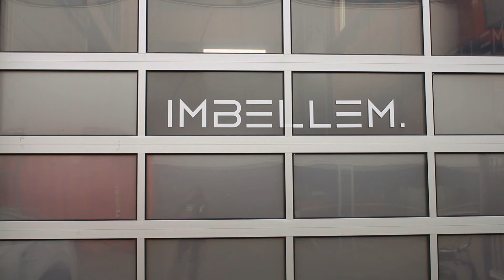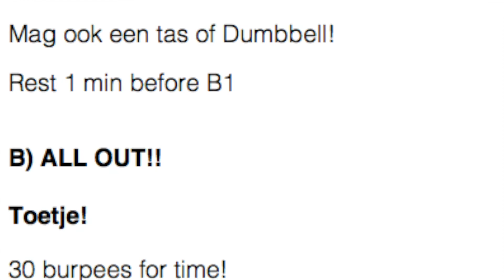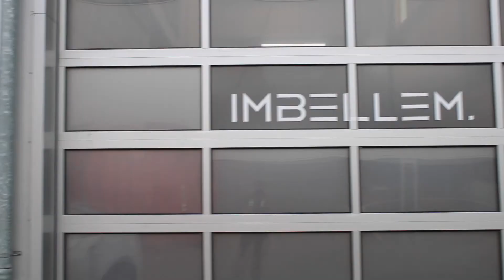HOMEWODIMBELLEM03062020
Warm-up
3 RFQ
10 goodmornings
10 ecc knee flexion
10 pushups

WOD AT HOME
STRENGTH

A1) 4 x 12 sumo stance goodmorning

Tempo 3-2x1
-Controlled reps!

A2) 2 x 12 KB press ( each arm 2 sets of 12 )

Tempo 3-2x1
-Controlled reps
- Bag or KB

Cooldown
2 min Scorpions